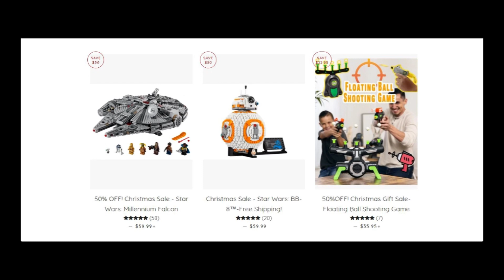movegrant.com - review of the store! Is Michael Jordan figure for 60 $ real or scam?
If you found website movegrant.com and wanna buy something here (as LEGO, toys or something else), you definetly should watch my new video - this is a review of Movegrant Com that will help you to make better decision!
Write in the comments where did you find this shop and what came to your attention on this website first! Also what do you think about it - is it scam or legit for you?
Thanks for subs, likes and comments :)